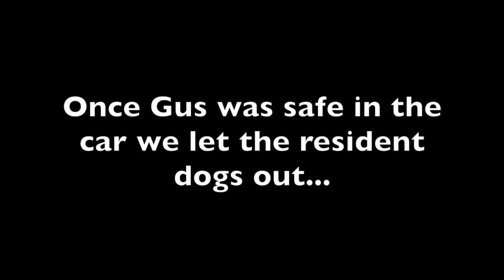Gus' Treetop Rescue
Gus's family didn't think too much of it when he didn't return home for his evening meal one day.  But when he didn't come around the next day, or the next, or the next, they really started getting worried.  By the 8th day they had driven around looking for him along the side of the road fearing the worst, but still they had no definitive sightings or any evidence of what happened to him.  On the morning of day 8 they got a call from someone who had seen a plea for information about Gus on their community Facebook page.  That second family had found Gus in a tree in their yard two days before, but had not had any success in coaxing him down from the tree.

Fearing that Gus had been in the tree for the full 8 days of his absence, they called around and eventually were given my information from Orange County Animal Control.  Sensing the urgency of the situation I rearranged my schedule so I could perform the rescue during an extended lunch hour.

Gus was about 25 feet up a skinny tree.  The tree he was in didn't have any adequate branches that could hold my weight so I put a high line in a nearby sturdy oak tree and climbed up to Gus using a foot loop and limb cinch setup.

Gus's "mom" had warned me that he isn't too keen on strangers, but he was too exhausted to put up any fight when I got to him.  Given his lethargy and sleepiness even during the rescue, I think it is likely he had been in the tree for 7-8 days.

The tree where Gus was stranded was within the wooded yard shared by two boisterous, but friendly, large dogs.  I believe Gus didn't make his way down or jump from 25 feet because he was scared that the dogs were nearby.  At the end of the successful rescue when Gus was safely in his car, we let the resident dogs out of the garage per the home owners request.  The last few seconds of the video show the energetic dogs  -- If I was Gus I think I would have been pretty scared of them, too!